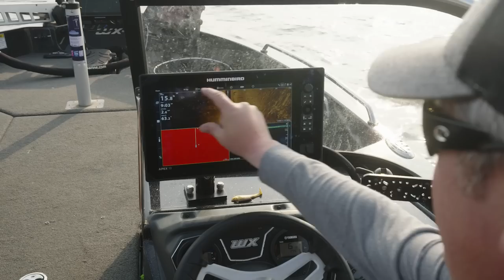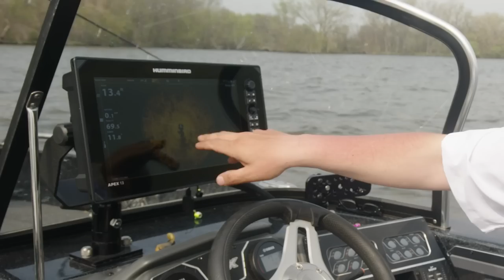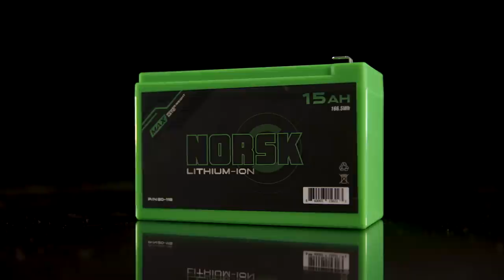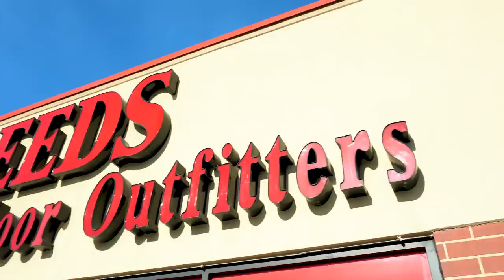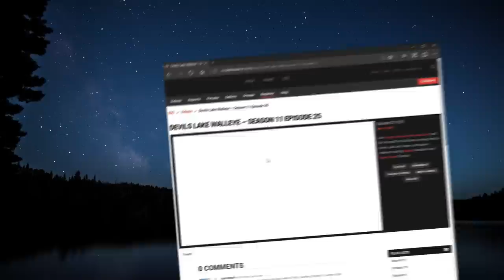Springtime Pre-spawn GIANT Crappies - In Depth Outdoors TV S16 E26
James Holst and PJ Vick head to South Central Wisconsin to target shallow water pre-spawn crappies using VMC bucktail hair jigs under a twitchy weighted bobber.